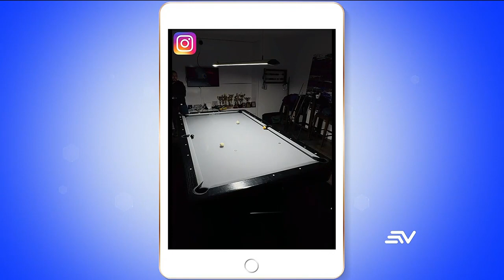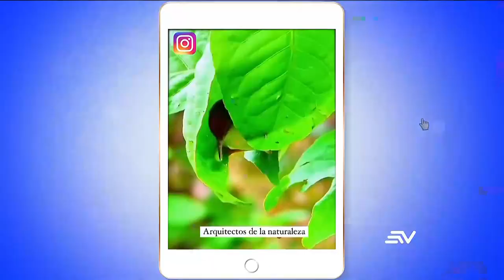Lo más viral 1 abril 2024 | Televistazo | Ecuavisa